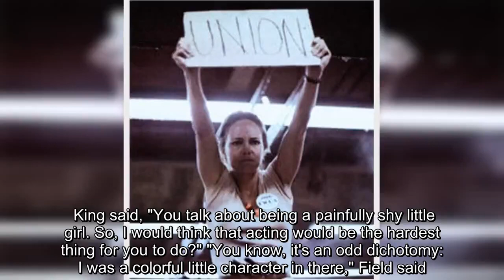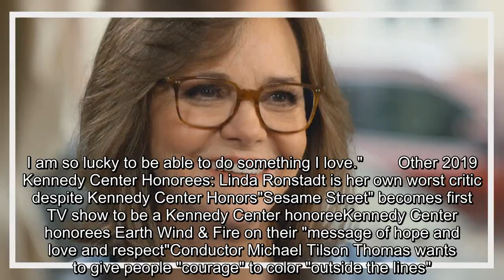✅ Kennedy Center honoree Sally Field: "Acting has healed me in a lot of ways"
✍   In a career spanning more than 50 years, Sally Field now adds Kennedy Center honoree to an already long list of accolades that includes two Oscars, three Emmys, and two Golden Globes. Fields has starred in 35 movies, including Hollywood classics like "Steel Magnolias," "Mrs. Doubtfire," and "Forrest Gump."  This past week Tom Hanks, Maura Tierney, Pierce Brosnan and Steven Spielberg (the director of "Lincoln") helped celebrate Field as one of this year's Kennedy Center Honorees.  "CBS This Morning" cohost Gayle King met up with Field in New York City, at one of her favorite neighborhood restaurants, Cafe Cluny, to talk about her incredible career. King said, "You talk about being a painfully shy little girl. So, I would think that acting would be the hardest thing for you to do?" "You know, it's an odd dichotomy: I was a colorful little character in there," Field said. "But I wasn't allowed to be it. My grandmother would say to me, if I got angry, she would say, 'Don't be ugly.' And  ...